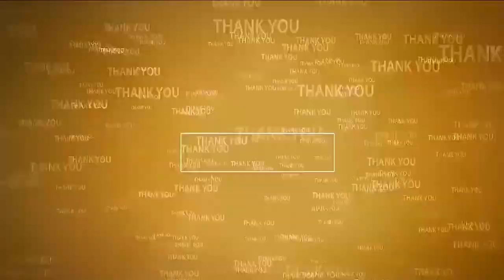డూప్లీకేట్ పోలీసులు లేరు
- రామ‌స్వామిప‌ల్లి పోలింగ్ బూత్‌కి ఏఆర్ కానిస్టేబుల్‌ను నియ‌మించాం
- జిల్లా ఎస్పీ ఆరీఫ్ హ‌ఫీజ్ వెల్ల‌డి